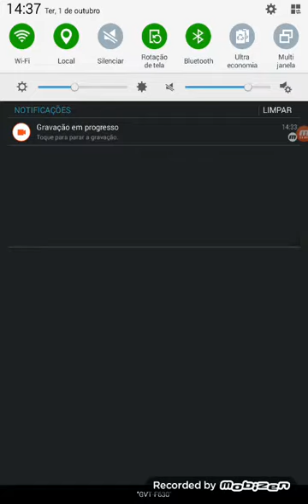Sombria ese jogo e demais